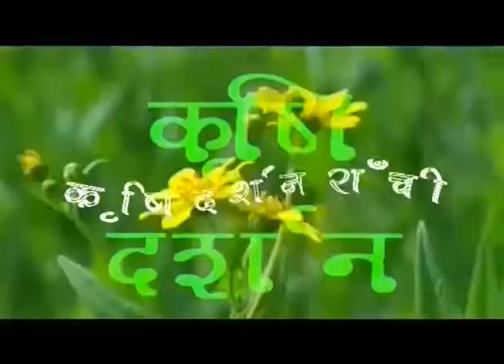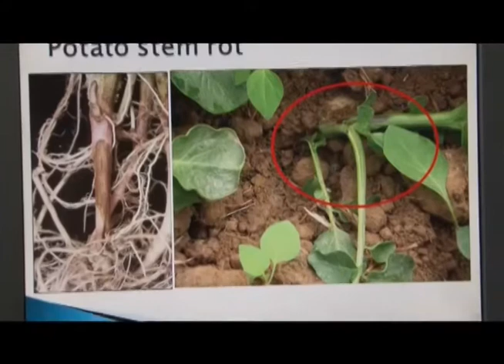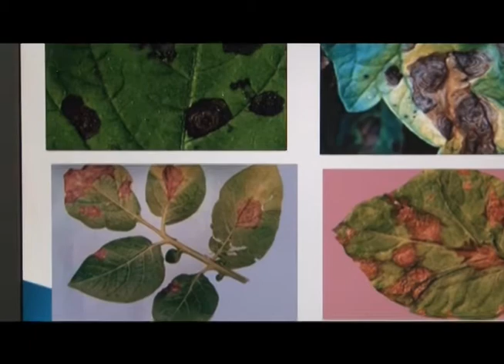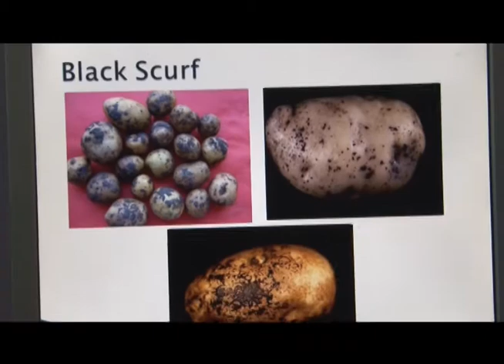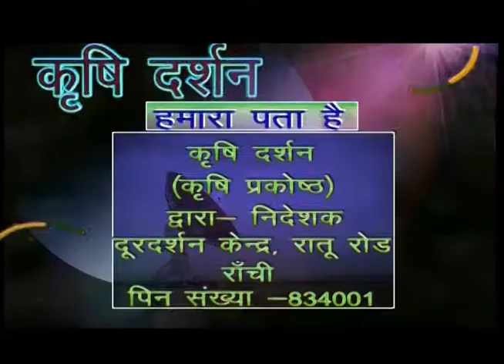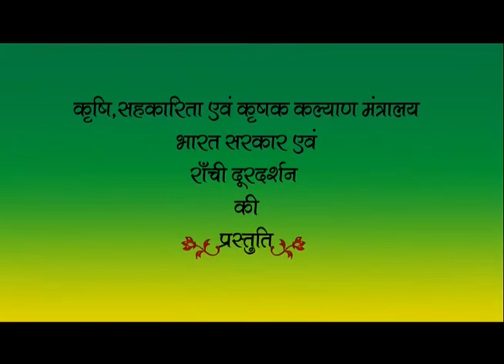KRISHI DARSHAN RANCHI 29th JANUARY 2018